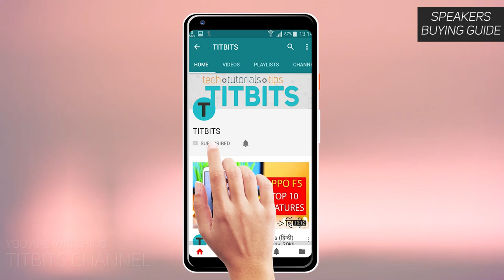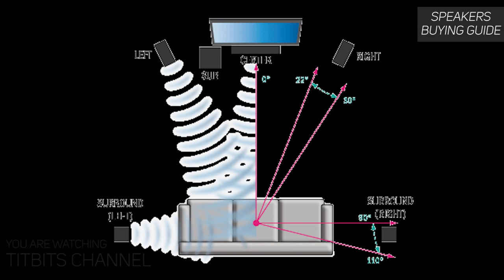Speakers Buying Guide in Hindi | Speakers kaunsa lena chahiye (हिंदी)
Toh speakers kaunsa lena chahiye aur lene se pahle kya sab jaanna hai, is video main aapko dekhne aur samajhne ko milega. Video ko end tak dekhe taaki aapko important jaankari milegi.
Ultimate Speakers Buying guide in Hindi.
In this video I am going to tell you what are the things that you should know before buying a speaker. Speakers buying guide video also includes where to place speakers at your home.
Buying a speaker nowadays is not so easy because of so many options available at different budgets in the market. So, checklist your requirements and decide your budget first. Then find the appropriate speakers with good rating and reviews from users. Also make sure you check the RMS Wattage value of speaker. Do not get fooled by looking at the PMPO on the box. See the RMS wattage and then play your favourite songs on those speakers. Then see if it makes you happy and worth the money.
Common perception is that 5.1 channel speakers are better than 2.1 channel. But this is wrong unless you are spending minimum Rs.15000 on a 5.1 channel speaker. Below that price, a 2.1 channel speaker or a good quality sound bar should be best bang for buck and sounds great!

My recommendations :
Best SoundBar :
1. MarQ by Flipkart FS23S 120 W Bluetooth Soundbar
2. LG SJ3 300 W Wireless Dolby Bluetooth Soundbar
3. Blaupunkt SBW-03 100 W Bluetooth Soundbar
4. Samsung HW N450/XL 320 W Bluetooth Soundbar
5. Samsung HW M360/XL 200 W Dolby Wireless Bluetooth

Budget Speaker :
1. Panasonic SC-HT19GW-K 45 W Bluetooth
2. JVC XS-XN21 28 W Bluetooth
3. Creative SBS A-120 2.1 Channel

2.1 channel speaker :
Under 10,000 rupees
1. F&D FD T-200X 2.1 Home Cinema (Reliable Speakers) - 70W

2. Logitech Z625 (ONLY THX certified speakers under 15000 rupees) - Amazing sounding speakers for watching movies & listening music. 200W (400W peak power RMS) - Mind blowing at its price.

3. Sony SA-D20 C E12 2.1 Channel Multimedia Speaker System with Bluetooth - 60W

4. Panasonic SC-HT40GW-K Bluetooth Home Audio Speaker - 80W

5.1 channel speaker :
1. F&D F3800X 5.1 Speaker (Budget VFM)

2. Logitech Z906 5.1